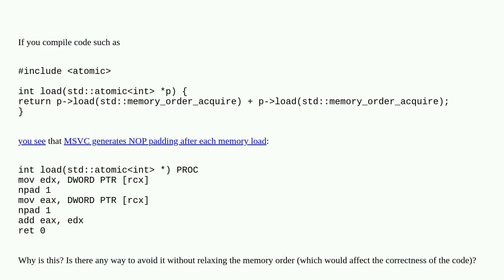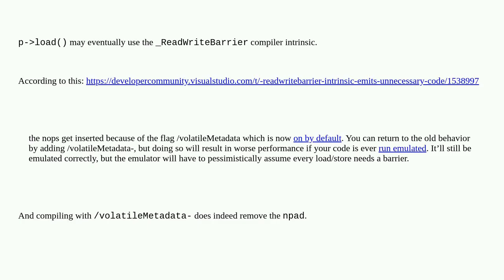Why does MSVC generate nop instructions for atomic loads on x64?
A special thanks goes out to the community

  x86-64 visual-c++ no-op c++ atomic